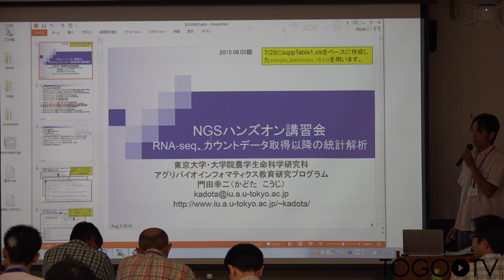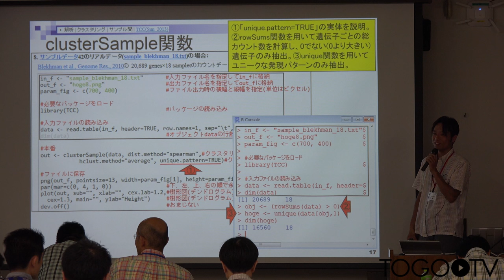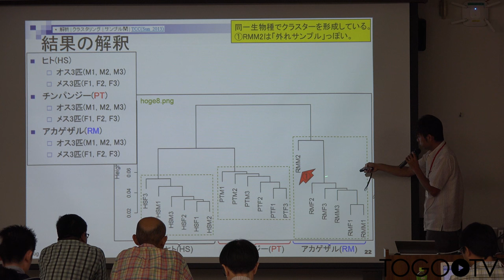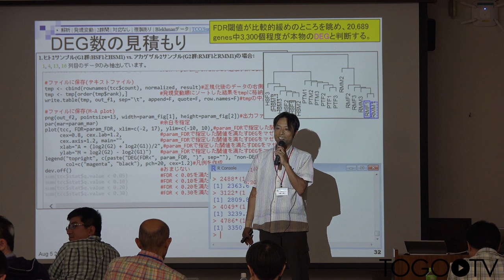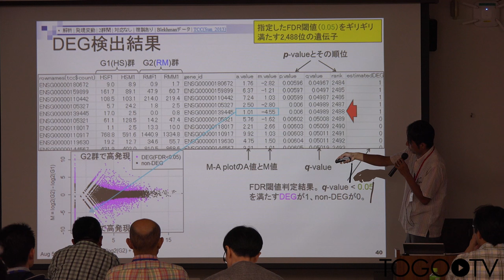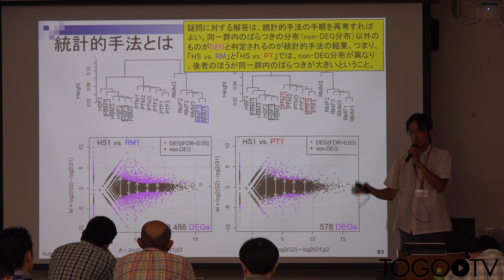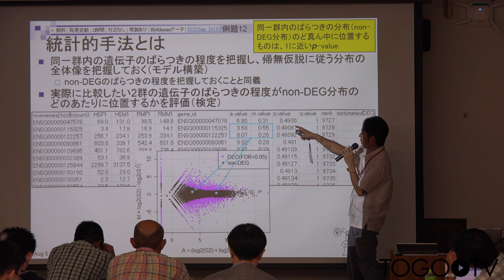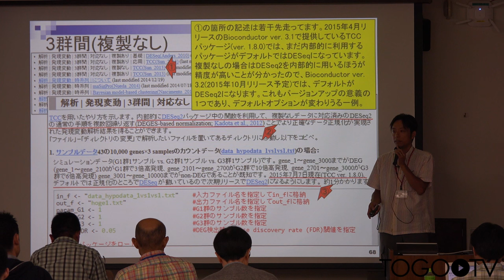【NGSハンズオン】NGS解析 - RNA-seq、カウントデータ取得以降の統計解析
本日の統合TVは、2015年7月22日(水) ～ 8月6日(木)に開催された、バイオインフォマティクス人材育成カリキュラム 次世代シークエンサ(NGS)ハンズオン講習会 から、東京大学大学院農学生命科学研究科 門田 幸二 特任准教授 による「NGS解析 - RNA-seq、カウントデータ取得以降の統計解析」をお送りします。約2時間8分です。

1. クラスタリング (0:01:34)
2. クラスタリング〜入力ファイル& R を起動〜 (0:02:30)
3. クラスタリング〜作業ディレクトリの変更&作業ディレクトリと入力ファイルの確認〜 (0:04:31)
4. クラスタリング〜コピペで実行、実行結果、出力ファイル〜 (0:06:32)
5. クラスタリング〜clusterSample 関数〜 (0:09:35)
6. クラスタリング〜結果の解釈〜 (0:35:07)
7. 発現変動解析(2 群間比較)〜HS vs. RM〜 (0:39:20)
8. 発現変動解析(2 群間比較)〜サブセット抽出〜 (0:43:32)
9. 発現変動解析(2 群間比較)〜FDR〜 (0:46:28)
10. 発現変動解析(2 群間比較)〜DEG 数の見積もり〜 (0:50:58)
11. 発現変動解析(2 群間比較)〜樹形図と一致〜 (0:58:17)
12. 発現変動解析(2 群間比較)〜M-A plot〜 (1:00:30)
13. 発現変動解析(2 群間比較)〜DEG 検出結果〜 (1:06:25)
14. Tips: log の世界 (1:18:25)
15. 分布やモデル (1:20:47)
16. おさらい&「HS vs. PT」 (1:25:21)
17. 「HS vs. RM」と「HS vs. PT」の比較 (1:27:24)
18. サンプル間類似度 (1:31:33)
19. 2 群間比較(DEG がほとんどない同一群の場合) (1:40:22)
20. 倍率変化を用いた場合 (1:49:45)
21. 発現変動解析:3 群間比較など (1:57:42)